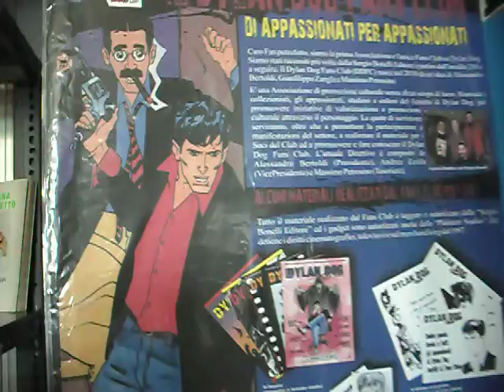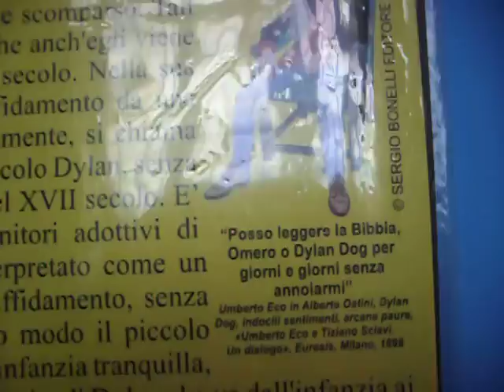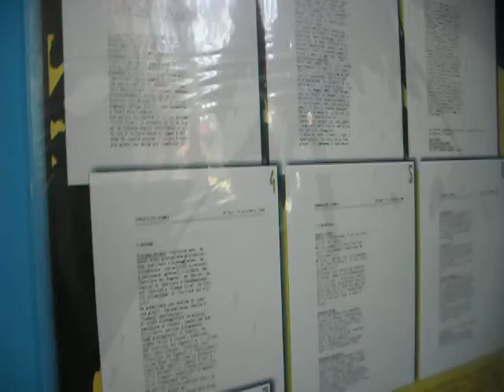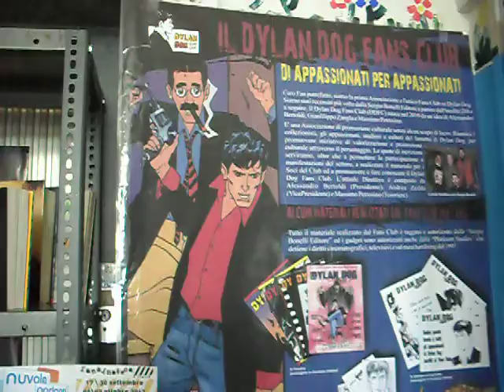Nuvole Parlanti a Forlì 2012 - Dylan Dog - Fanzinoteca d'Italia e Dylan Dog Fans Club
Video della Mostra espositiva "Dylan Dog 26 anni di paura!" , presentata alla Seconda Edizone della Manifestazione "Nuvole Parlanti a Forlì 2012" promossa dalla Fanzinoteca d'Italia con sede a Forlì e il Dylan Dog Fans Club - Alessandro Bertoldi, Arezzo.
Grazie alla collaborazione congiuta tra le realtà socio-culturali come la Fanzinoteca d'Italia, il Dylan Dog Fans Club Via Porta Buia 48 Arezzo, e Gulliver la Cooperativa Sociale, si è potuto concretizzare una esposizione che fa parte del percorso bonelliano denominato "Sergio Bonelli l'Autore/Editore" formato da 8 eventi (5 mostre e 3 incontri) posti all'nterno delle sedi delle 5 Biblioteche di Circoscrizione della cittadina forlivese.
La Biblioteca che ospita la mostra è "Natura Rerum" Piazzale Foro Boario, 9 (Piano terra) nella Circoscrizione n. 1, gestita dalla Cooperativa Sociale Gulliver T. 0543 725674 - Orari: Lunedì, mercoledì e venerdì 15.30 \ 18.30."Dylan Dog 26 anni di paura!" Mostra tematica dedicata al personaggio horror bonelliano e al suo Fans Club. Inoltre per mercoledì 26 settembre 2012, dalle 17,00/17.30, si svolge l'incontro su vampiri nei fumetti Bonelliani.

Nata, grazie alla Fanzinoteca d'Italia, a Forlì nel 2011 la manifestazione "Nuvole Parlanti a Forlì", prosegue il percorso di questo evento con la sua Seconda Edizione per presentare opere, talenti e idee del fumetto contemporaneo e no. Un'occasione nuova per incontrare gli sviluppi più significativi legati alla Nona Arte, con uno sguardo e un'attenzione particolare per la produzione indipendente, di ricerca e d'autore, oltre a tutte quelle produzioni che possono prendere corpo grazie alle varie influenze artistiche. La manifestazione è ideata e promossa dalla prima struttura pubblica nazionale che si dedica alla ricerca, conservazione, studio e promozione dell'editoria fanzinara italiana, la "Fanzinoteca d'Italia" con sede a Forlì, e si propone di offrire varie iniziative come mostre, incontri, tavole rotonde, workshop e iniziative varie per ampliare lo sguardo all'attuale situazione della "letteratura disegnata", rivolto alla sua creatività, alle sue trasforma-zioni artistiche e produttive. Quindi, non una tradizionale "fiera del fumetto" ma, bensì, il progetto per una rete di iniziative socio-culturali che accanto alla presentazione di opere, autori e temi dell'arte sequenziale si propone di unire momenti di confronto pubblico e di riflessione, grazie alle occasioni di intrattenimento e interazione dal vivo per i partecipanti. Questo specifico evento, si pone come fine la valorizzazione delle risorse creative presenti sul territorio, grazie anche alla programmazione di iniziative messe in atto tramite la collaborazione partecipativa di tutte le realtà, territoriali e no, che riterranno valido e opportuno aderire congiuntamente al progetto. È all'interno di questa azione che l'organizzazione ha ritenuto adeguato presentare la proposta per l'evento "Sergio Bonelli l'Autore/Editore" iniziative varie, esposizioni e/o incontri, da poter presentare all'interno dei locali delle 5 Biblioteche di Circoscrizioni.